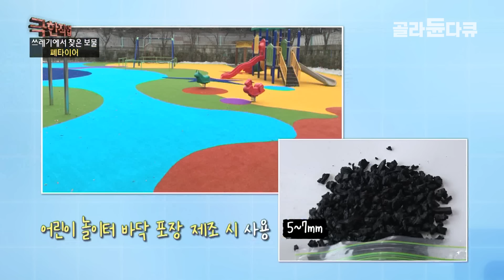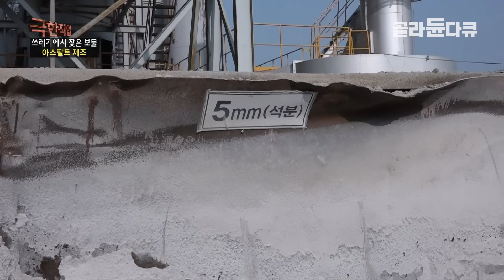‘하고 보니까 아주 간단한 건데’ 1,200kg 견디는 대형 화물 타이어 그냥 버리기엔 아까워서│아무도 생각 못 했던 폐타이어의 재발견│극한직업│골라듄다큐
※ 이 영상은 2020년 01월 29일에 방송된 ‹극한직업 - 쓰레기에서 찾은 보물 – 폐타이어, 유리병, 폐비닐, 우유 팩›의 일부입니다.

아스팔트 골재로 변신한 폐타이어와 유리병

폐타이어와 유리병은 재가공을 통해 아스팔트의 골재로 재탄생한다. 폐타이어 무게만 무려 50kg 하루에 약 400개를 옮겨 폐타이어 속 고무와 철을 분리하는 작업자들. 온통 검은 먼지로 가득 찬 작업장. 폐타이어 속에는 많은 철심이 숨어져 있는데 그 양만 무려 하루에 4~5t. 폐타이어는 총 다섯 단계를 거쳐 미분의 가루로 가공된다.

또 하나 재활용 재료인 유리병! 긴 컨베이어 벨트 위 유리병이 지나가면 작업자들의 손놀림은 빨라진다. 깨진 유리 조각에 장갑을 두 개씩 껴도 손 다치는 일은 다반사. 한편 작업장 옆 한가득 쌓여있는 도자기 세라믹 병. 유리병과 분리를 하지 않고 버리기 때문에 작업자들이 일일이 분류해야 한다고. 깨진 유리병부터 플라스틱 화장품 병까지 한숨이 절로 나오는 작업 현장! 커다란 폐타이어가 0mm의 가루가 되고 날카로운 유리 조각이 고운 모래 가루로 변신하는 현장을 찾아가 보자

✔ 프로그램명 : 극한직업 - 쓰레기에서 찾은 보물 – 폐타이어, 유리병, 폐비닐, 우유 팩